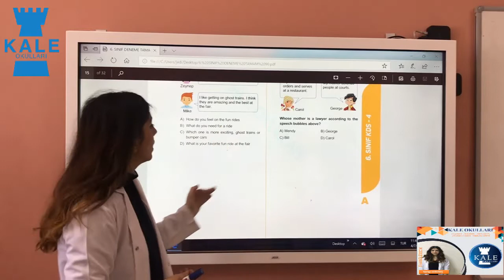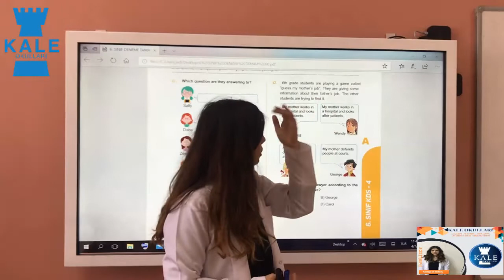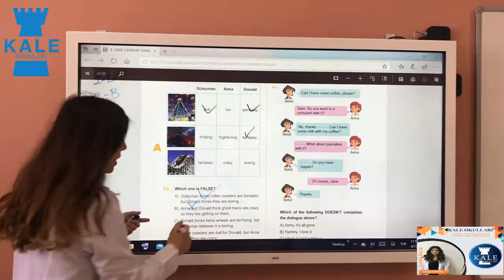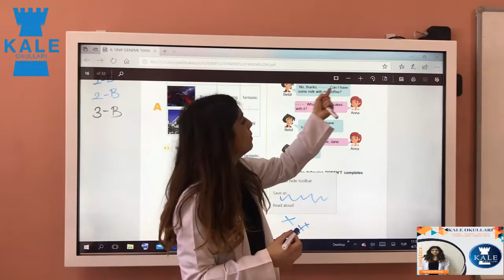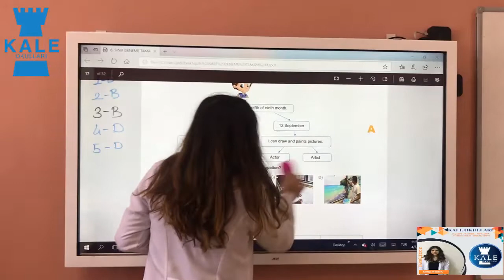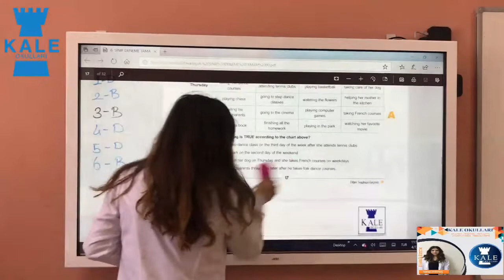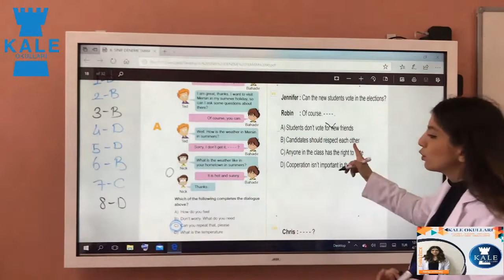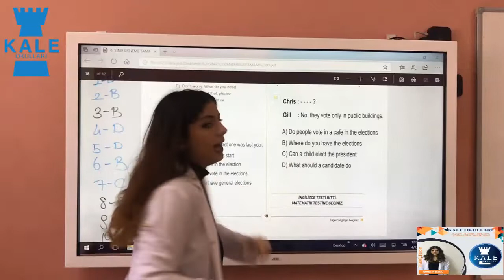6. Sınıf İngilizce Ders 1 (4. Hafta)